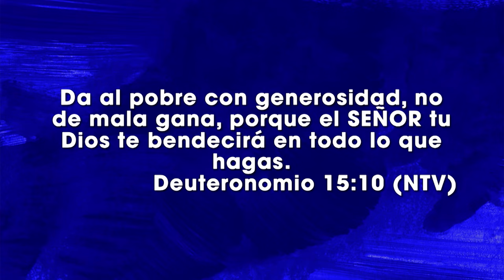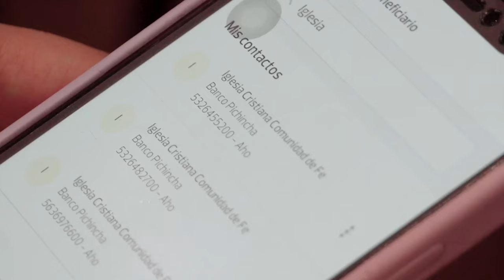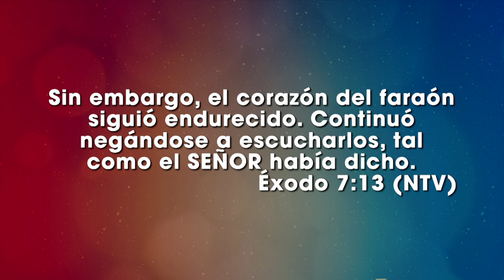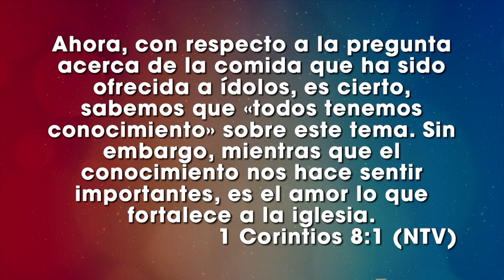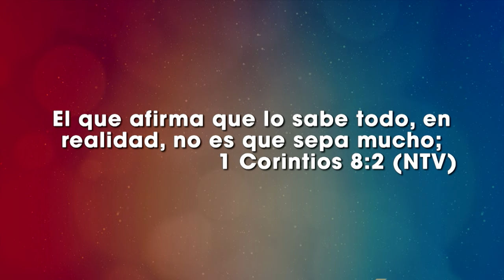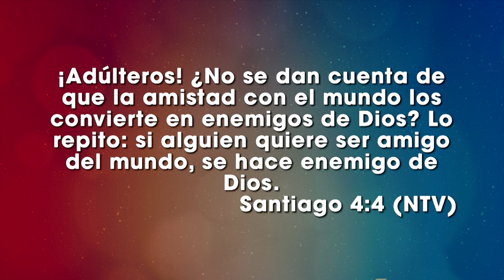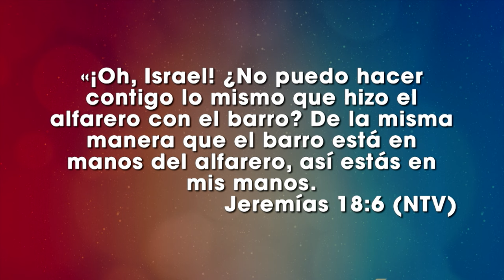El hormigón - Vinicio Pazmiño